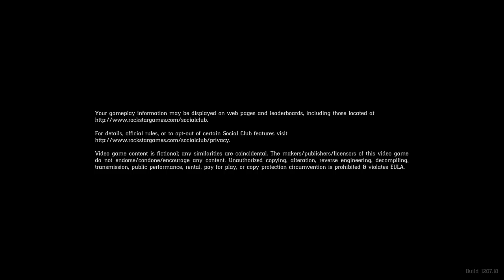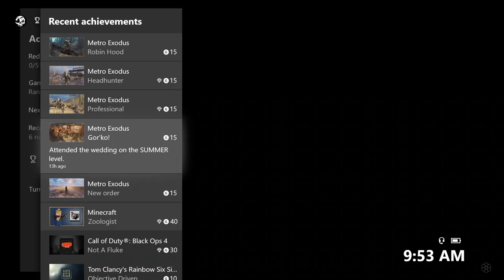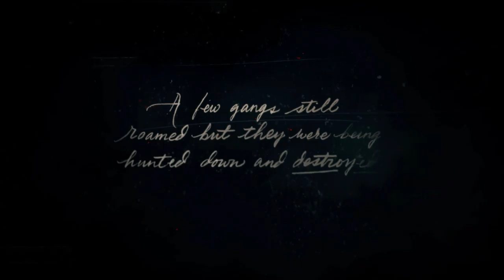RDR2 Dead body in WAGON!!!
Here is a new series and its on Red dead redemption 2